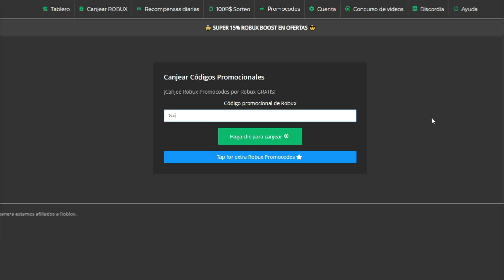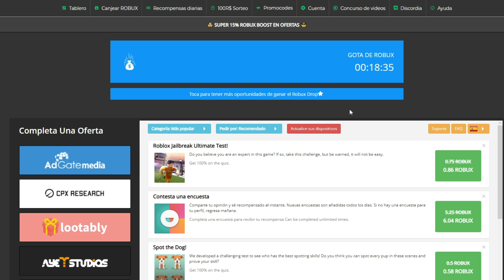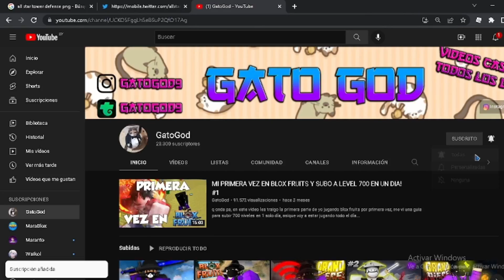1VS1 CONTRA @waikol CON MANDO EN BLOX FRUITS!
q onda bbtos en este video voy a estar jugando pvp contra waikol en blox fruits, pero la idea el video es que los dos vamos a estar usando mando, la gracia es que ninguno de los dos sabe usar el mando en blox fruits y salio cualquier cosa xd, dicho eso espero q les guste y le den bastante apoyo :D!